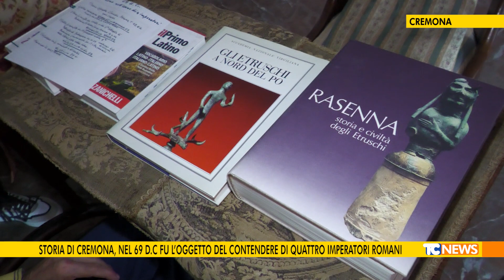Storia di Cremona, nel 69 d.C fu l’oggetto del contendere di quattro imperatori romani